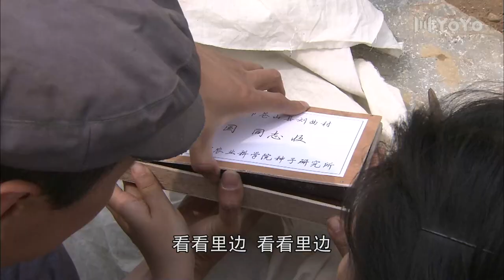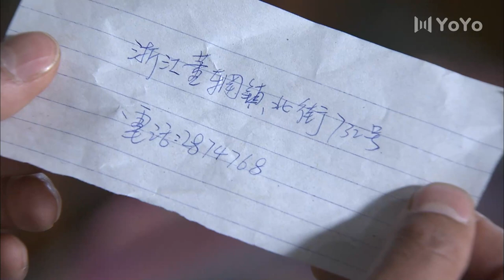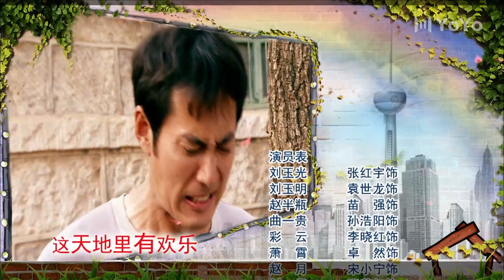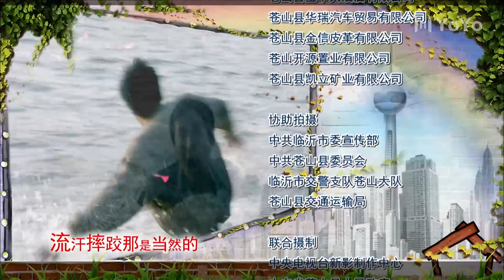【FULL】乡村都市情 EP14 丨讲述中国农民种菜卖不掉，卖蔬菜致富的农村情感剧 ❤情感 爱情 乡村爱情故事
DRAMA NAME:乡村都市情
导演：陈雨田
主演：张红宇、袁世龙、李晓红、宋小宁
故事简介：该剧以“中国苍山蒜薹的真实事件”为背景，讲述以刘玉光（张红宇饰演）、刘玉明（袁世龙饰演）兄弟、彩云（李晓红饰演）曲一贵（孙涛饰演）、萧潇（卓小然饰演）、赵半瓶（苗强饰演）、为代表的山东沂蒙山区菜农，种了菜卖不出去，为生计所迫，只好下江南贩卖蔬菜开辟新的市场，通过他们20多年的艰苦奋斗、勤劳致富改变了自己的命运，编织出了许许多多的精彩故事，最后他们成为大都市上海菜篮子工程不可缺少的一部分。这部电视剧折射出改革开放三十年来中国农民思想和生活发生的翻天覆地的变化，通过他们从田野走向城市、从菜农转变为商人的过程和群像，描述了农村人和城里人的感情纠结，谱写了一曲新农村与大都市和谐发展的新篇章。 ⭐️